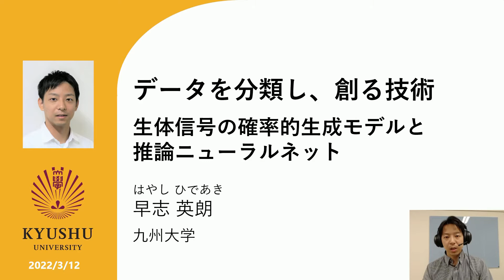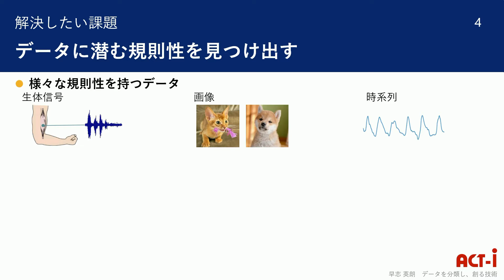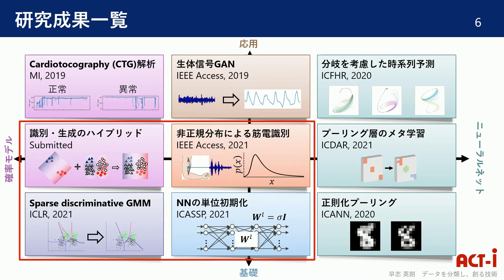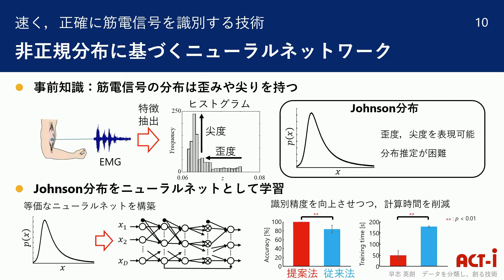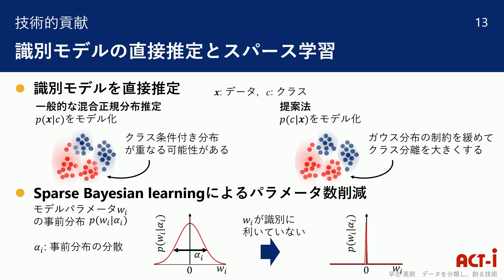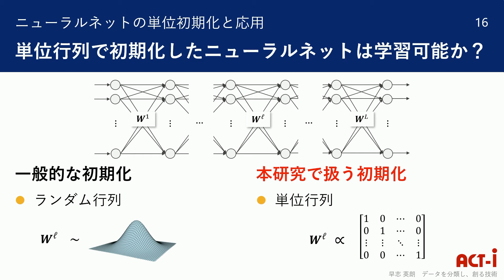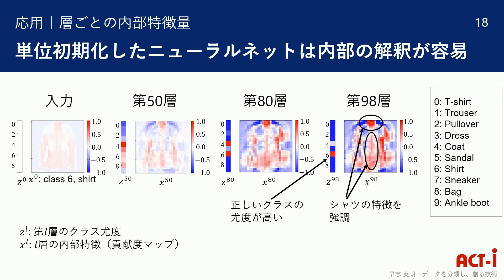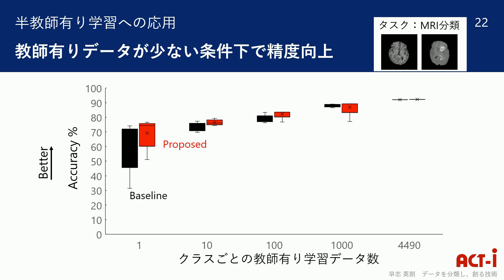データを分類し、創る技術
2022年3月12日　オンライン開催　ACT-I「情報と未来」3期生加速フェーズ成果発表会
早志　英朗（九州大学　大学院システム情報科学研究院　助教）※2022年3月時点